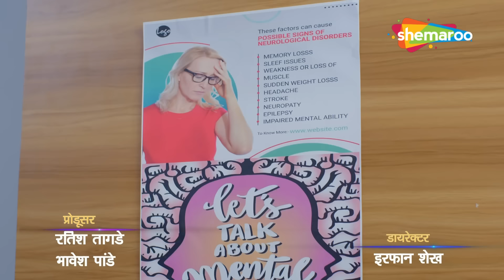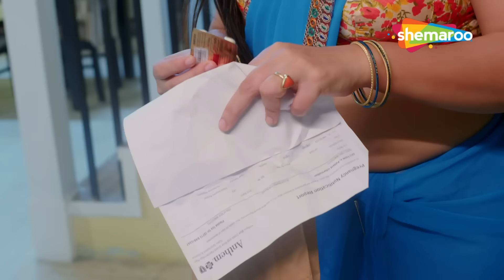ಸ್ತ್ರೀ ರೋಗಿಯ ಜೀವನದಲ್ಲಿ ವೈದ್ಯರು ತೊಂದರೆಯಾಗುತ್ತಾರೆ | ವೈದ್ಯರ ಪ್ರಣಯ | Doctor ki Aashiqui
ಸಂಗೀತಾ ಅವರ ಮನೋವೈದ್ಯರು ಅವಳನ್ನು ನಿಂದಿಸುತ್ತಾರೆ ಮತ್ತು ಆದ್ದರಿಂದ ಅವಳು ತನ್ನ ಪತಿಯೊಂದಿಗೆ ಅವನನ್ನು ಪ್ರಪಂಚದ ಮುಂದೆ ಬಹಿರಂಗಪಡಿಸುತ್ತಾಳೆ. ತಿಂಗಳುಗಳ ನಂತರ, ಸಂಗೀತಾ ಅವರ ತೊಂದರೆಗಳು ಹಿಂತಿರುಗುತ್ತವೆ ಮತ್ತು ಇನ್ನೂ ಕೆಟ್ಟ ರೂಪದಲ್ಲಿ.

Sangeeta's psychiatrist abuses her and hence she, along with her husband, exposes him in front of the world. Months later, Sangeeta's troubles return, and in an even worse form.

Starring : Kirti Chaudhary,Anamika Singh,Ranveer Chahal,Shivani Trivedi

Directed By
Irfan Shaikh